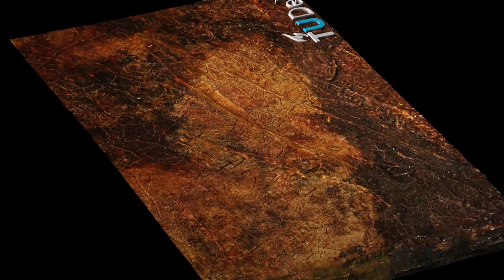Rembrandt 3-D Render from the Rijksmuseum